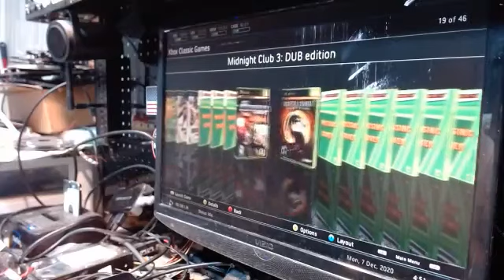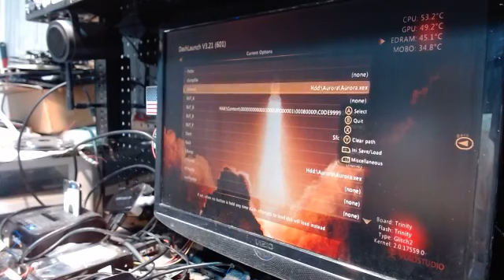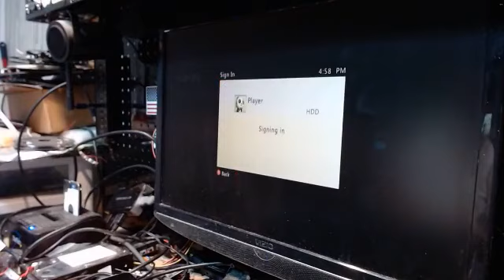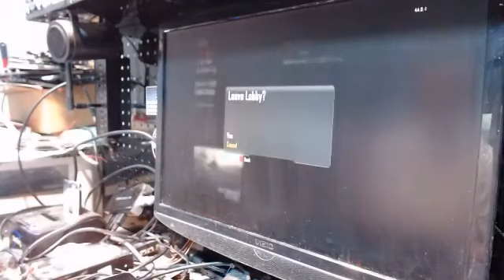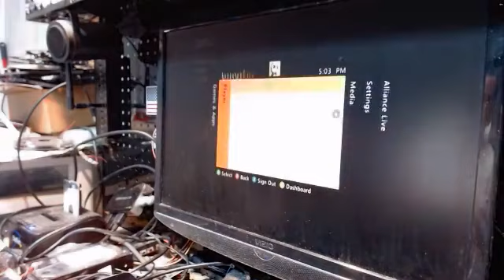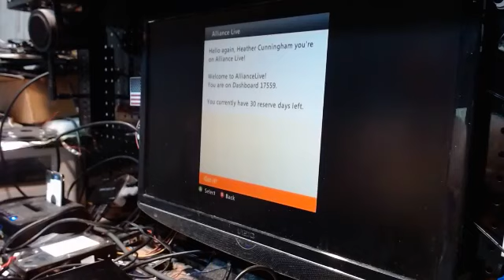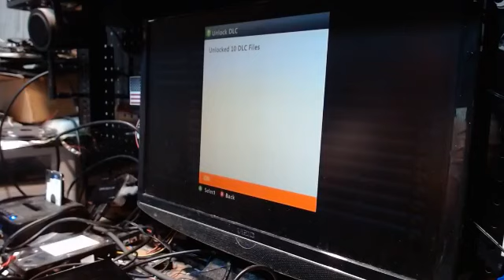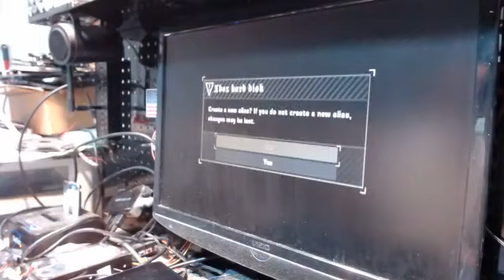Xbox 360 Rgh for Kaidyn Cunningham By Tony Mondello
Kaidyn,
   Ok brother here ya go... Xbox 360 Rgh Trinity Model 1 terbayte Hard drive fully loaded with everything including the kitchen sink. Up on Alliance Servers with a 10 day trial of Purge as well as bo2 mw3 and ghosts offhosts Jiggy and Sentinel for Bo2 and Zombies. Modded rol Blue center Red orange Red Orange blades like you wanted... Shipping her out tomorrow Expect a tracking number tonight.